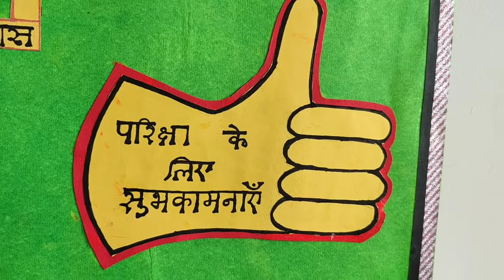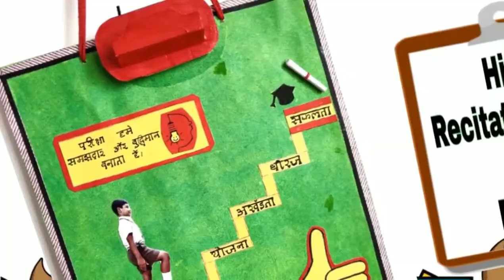Hindi recitation poem on exams with exampad prop